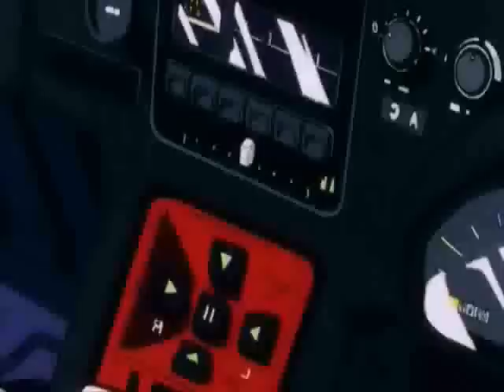Trunks é Passado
C17 e C18- TheKurosaki93/Uzubaka1
Trunks e Songohan- TheKurosaki93/Uzubaka1
Ox King e Kika- TheKurosaki93/Uzubaka1
Bulma- NataNyan95